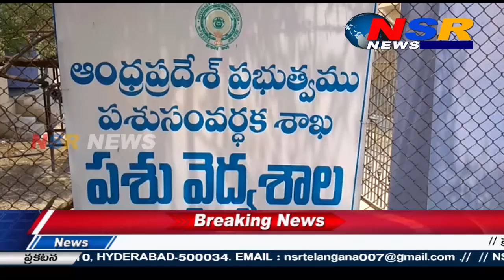కంభం మండలం పశువైద్యశాల నూతన వైద్య అధికారి గా శ్రీనివాసరావు బాధ్యతలు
తెలుగు ప్రజల గుండె చప్పుడు